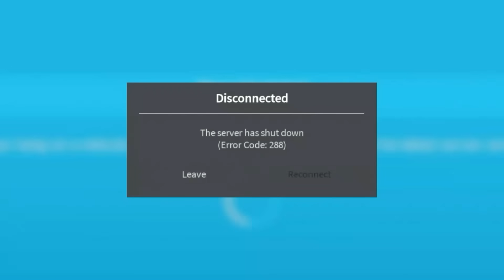วิธีหา Drill Woman ตัวผู้หญิงตัวที่ 4😳 | Skibiverse 2.0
สอนหาตัวใหม่ตัวแรกจาก skibiverse 2.0 ที่ดีย์มากๆ (แต่วิธีการหามึนหัวนิดนึง)

0:00 เปิดคลิป
1:17 เริ่มทำ
2:28 สว่านอันที่ 1
2:59 สว่าน 2
3:29 สว่าน 3
4:13 สว่าน 4
5:06 สว่าน 5
6:40 สว่าน 6
6:56 รีวิว
7:24 ปิดคลิป